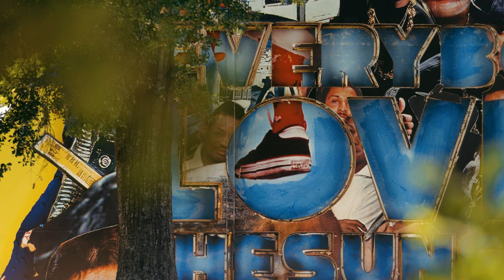Tent Series: Robert Hodge, Hedwige Jacobs, Royal Sumikat